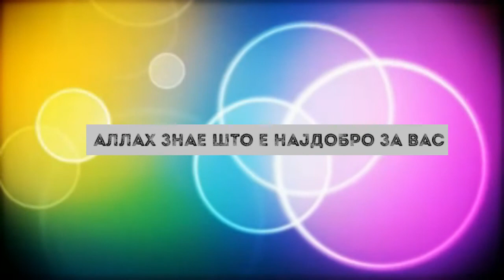Аллах знае што е најдобро за нас!